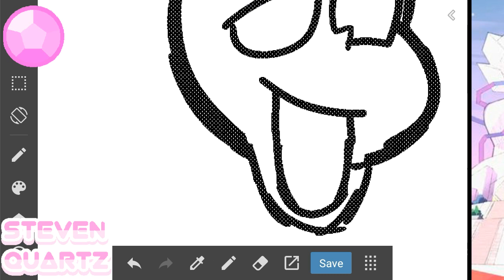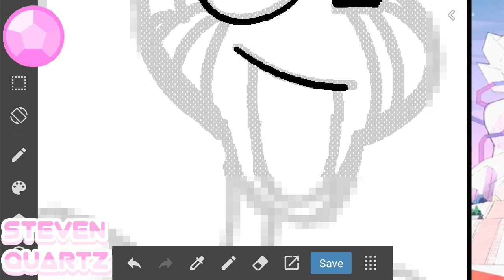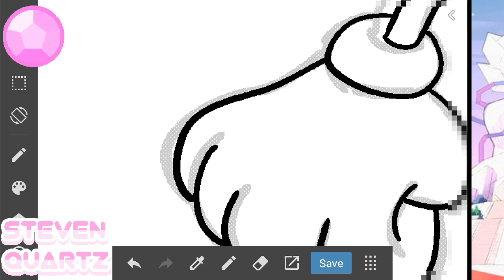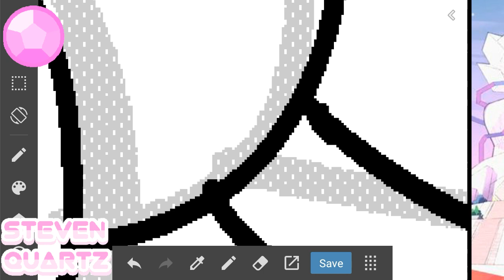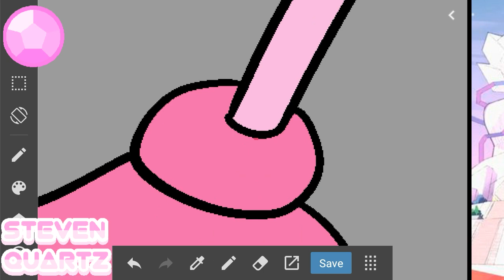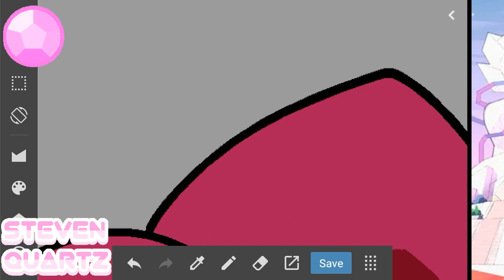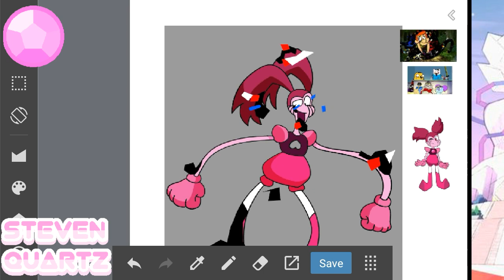GLITCH STYLE: spinel | Steven Quartz